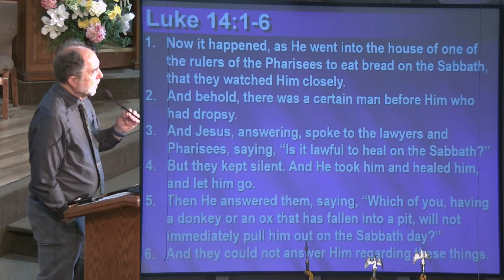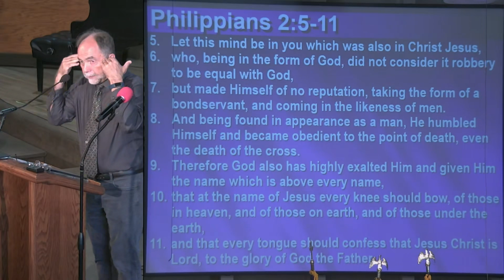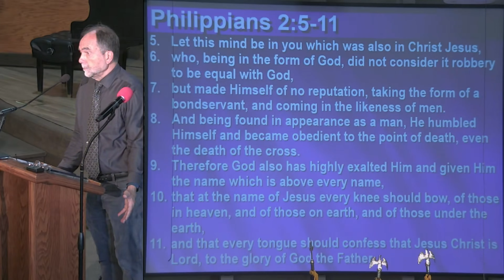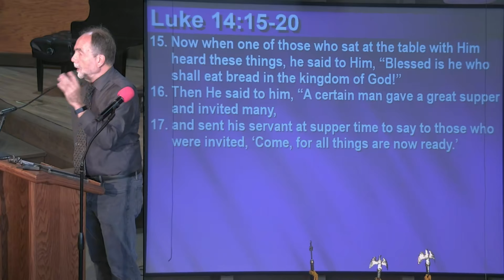Glendale AZ SDA Church - 9/9/2023 - 2nd Service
Sermon by Gary Venden - Sabbath Lunch With Jesus - Part 5